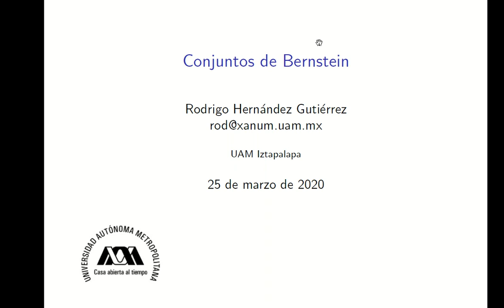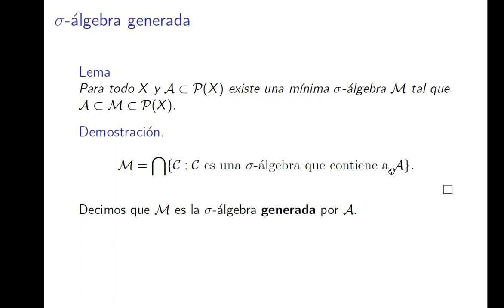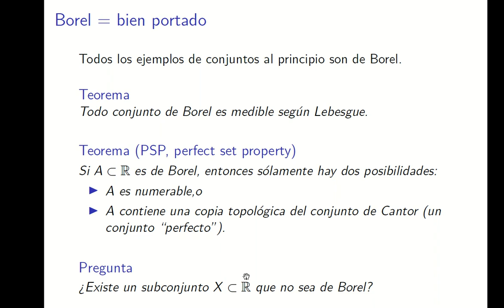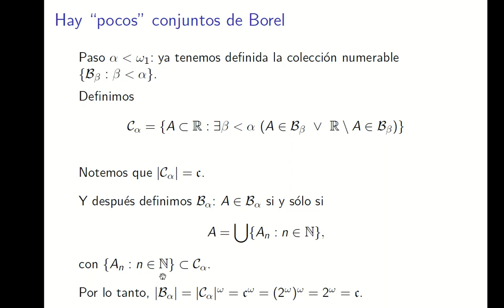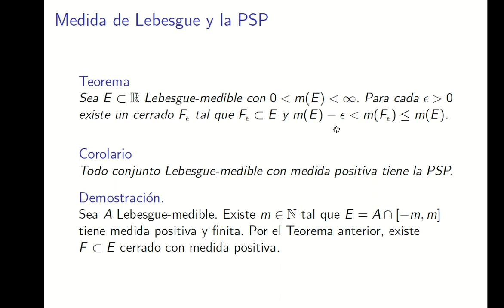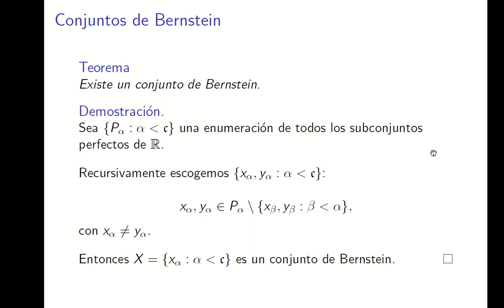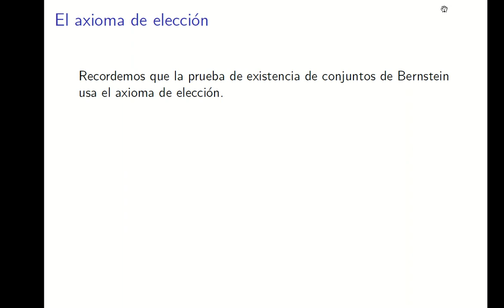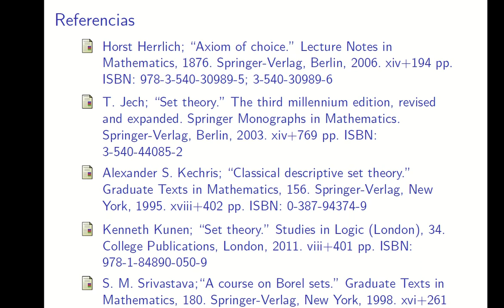Introducción a los conjuntos de Bernstein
Los conjuntos de Bernstein son subconjuntos de los números reales con propiedades fuera de lo común. En este video se dá una introducción a ellos.

Errata: Hay dos errores matemáticos en el video. Espero poder arreglarlos en una versión posterior.

- En 15:42 debí decir "extremos racionales".

- En 34:30 la razón por la que X no es conjunto de Bernstein no está bien explicada. La razón es porque hay conjuntos perfectos ajenos a C a los que no intersecta.

- En 37:10 dije "es imposible probar que no hay cardinales inaccesibles", lo cual es falso. Debe ser "es imposible probar que es consistente que hay cardinales inaccesibles".